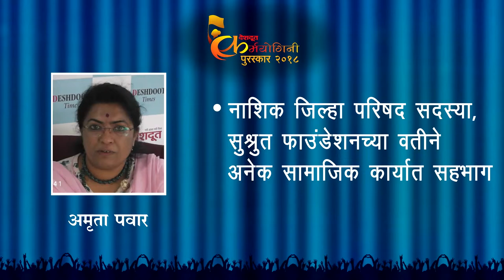Rajkaran | Karmayogini award 2018